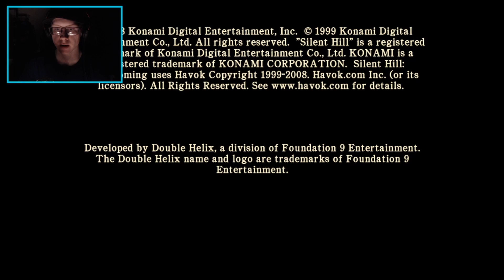Silent Hill Homecoming (Stream) Part 1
First part of a stream I did where I played Silent Hill Homecoming.